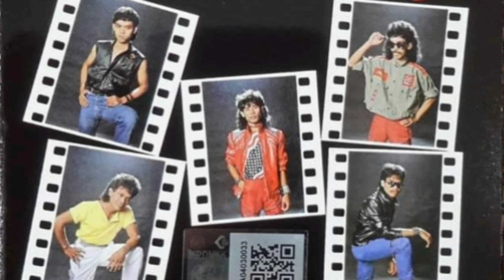THE UNWANTED ~ KALAU KAU HILANG